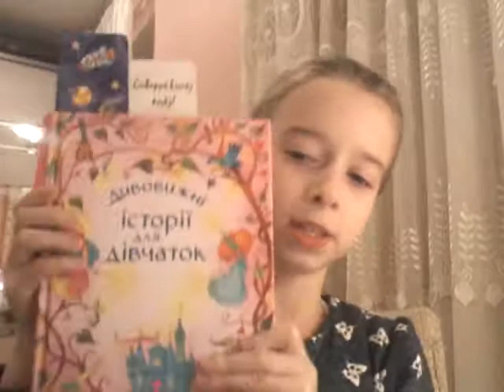Я не ношла видосики с Киеваааааааааааааа !!!!!!!!!!!!!! Как таааак !?!?